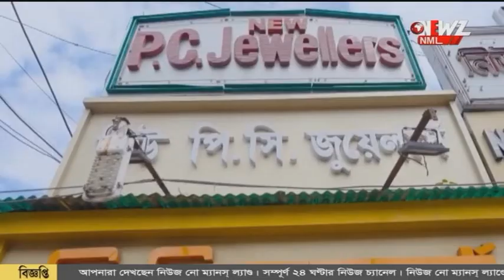শব্দবাজির ব্যবহার, চাঁদার জুলুম রুখতে প্রশাসনিক বৈঠক।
শব্দবাজির ব্যবহার, চাঁদার জুলুম রুখতে প্রশাসনিক বৈঠক। বিভিন্ন পুজো  কমিটি গুলিকে নিয়ে হাবরায় বৈঠক করলেন প্রশাসনের কর্তারা।